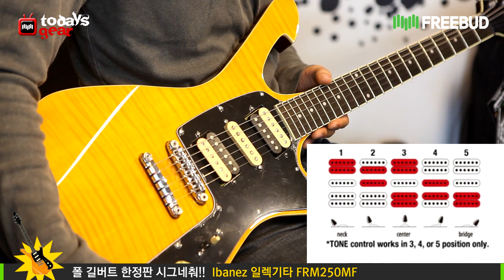Todaysgear Ibanez FRM250MF Paul Gilbert Limited Signature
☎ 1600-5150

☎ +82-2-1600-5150